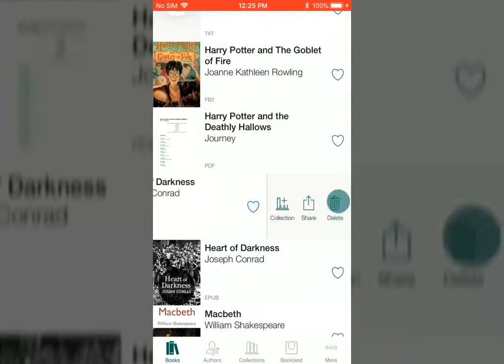How to delete a book | Pocketbook Reader for iOS